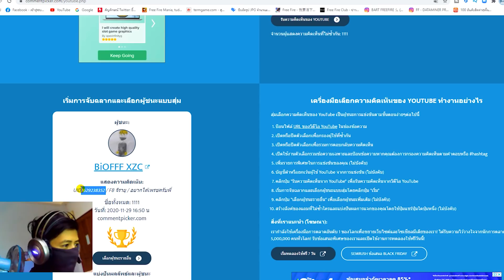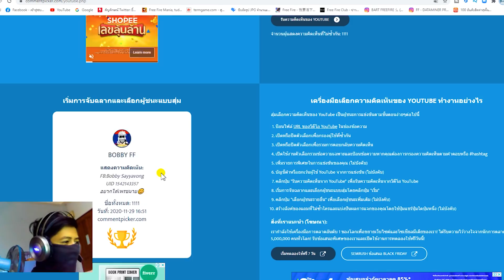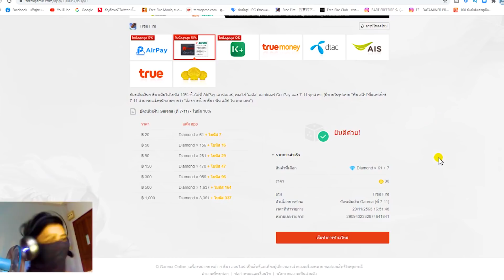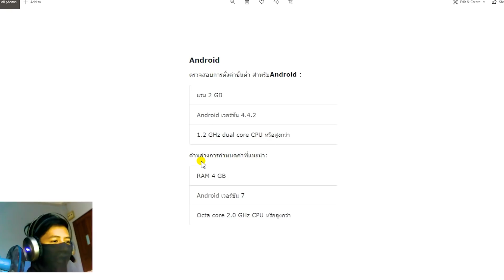Free Fire (FFCS) | สอนรับเพชร💎 1,500+สกินปืน ถาวร ฟรียกเซิฟ!! สายฟรีห้ามพลาด! | รีบกดรับด่วน!✅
✅แจกเพชร💎ฟรีๆ1,000เพชร✅
3. บอกเหตุผลว่าทำไมถึงอยากได้
4. เม้น UID และ FB

✅เว็ปสุ่ม"ท่าทางปักธง"โครตแรร์✅ได้ง่ายมาก!!✅คลิกลิ้ง